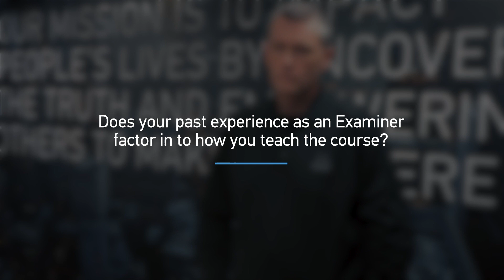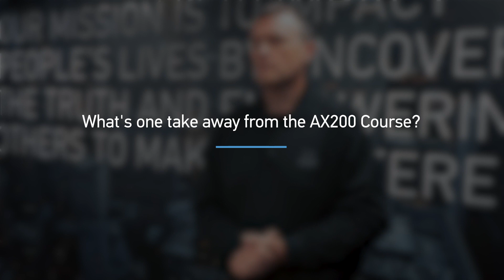From the Training Team: Magnet AXIOM Examinations (AX200)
Hear directly from Christopher Cone, a Forensics Trainer at Magnet Forensics, about who should take our Magnet AXIOM Examinations (AX200) course, what you can expect when you take it, and what type of real-life experience he brings to the classroom.

Learn more about AX200 and save your spot for an upcoming class